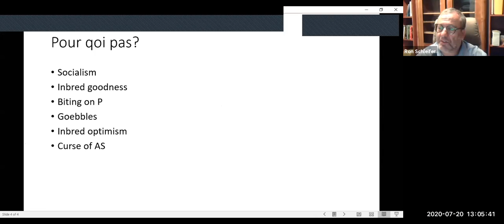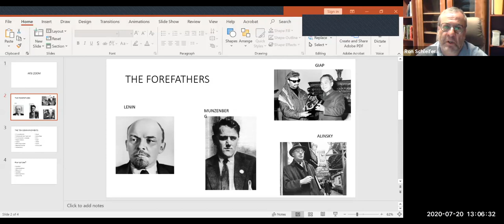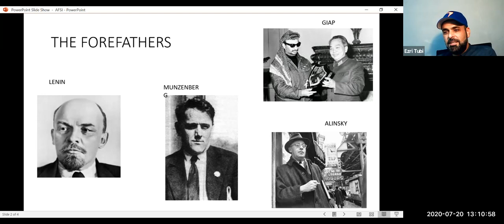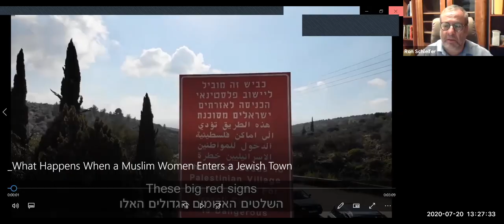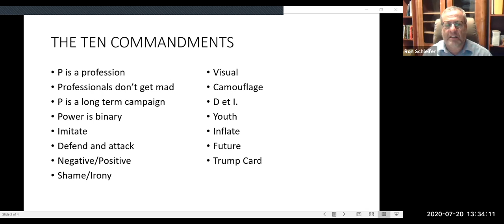Can Israel Win the Propaganda War? (July 20 2020 )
Theory and Practice: A Conversation with Dr. Ron Schleifer and Ezri Tubi

Dr. Ron Schleifer is Professor and Senior Lecturer at the School of Communications at Ariel University and a specialist in psychological/information warfare.

Ezri Tubi is the Founder of the YouTube Channel "Boomerang: Fighting for Israel."

AFSI is fortunate to have had Dr. Schleifer share his wisdom with us on some of our Chizuk Mission trips to Israel. Similarly, our trip participants have also spent time in Ariel with Ezri, the one-man Hasbara machine.